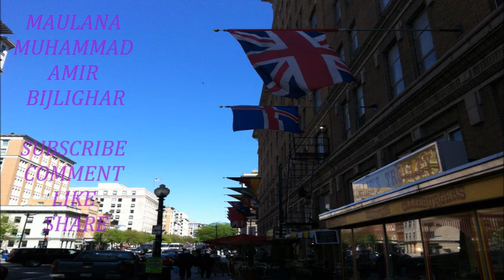Maulana Muhammad Amir Bijlighar Allah's Mehrabani Pashto Bayan Bijligar مولانا بحلی گهر